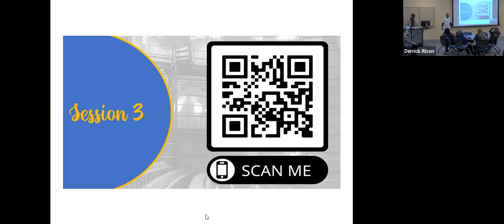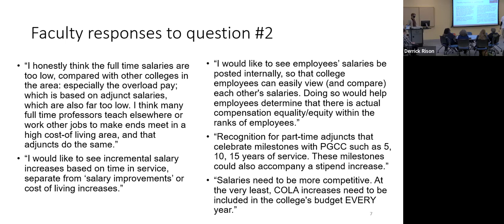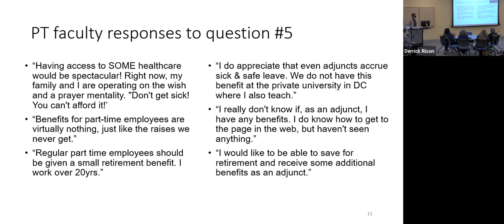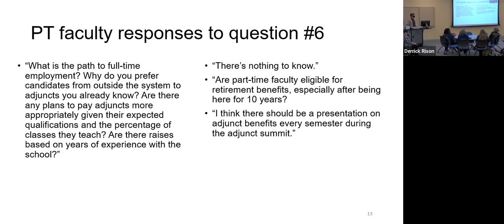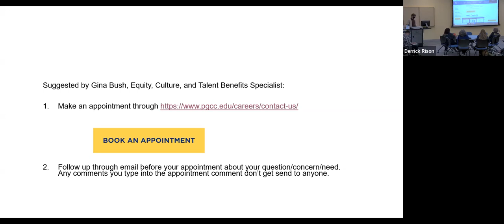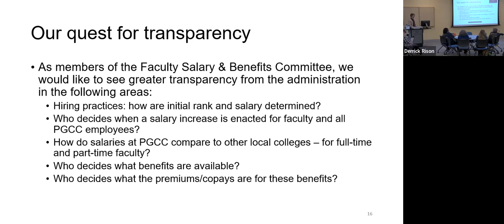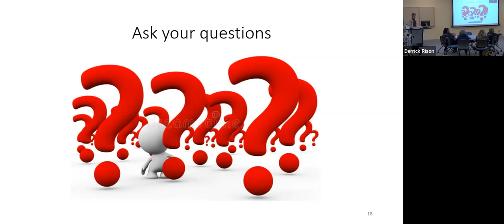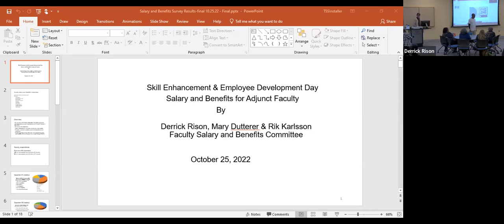Part time Faculty Benefits Information and Feedback Session 1:00pm 10-25-22